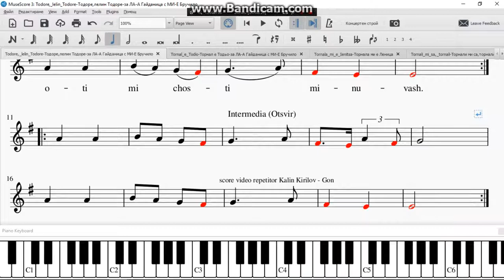Todore, lelin Todore Тодоре,лелин Тодоре за ЛА А Гайданица с МИ Е Бручило